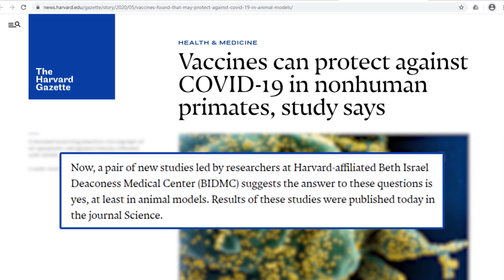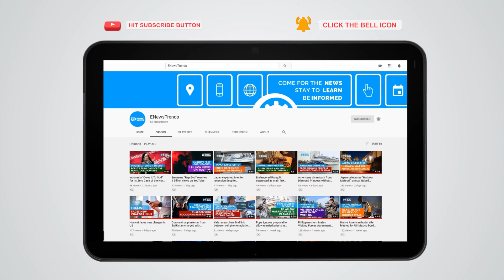Harvard Monkey Trials Show Vaccines Can Protect Against COVID-19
Trials on rhesus macaque monkeys at Harvard Medical School show promising results for the use of vaccines against COVID-19.